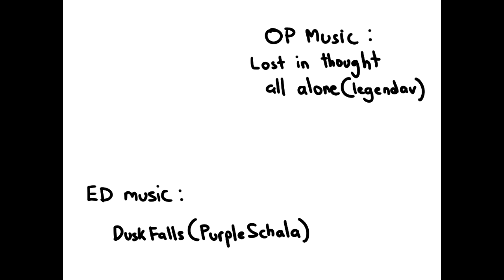Redoodles 1 - Fire Emblem Fates Conquest Mega Super Special Playoffs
Really dumb.

please.